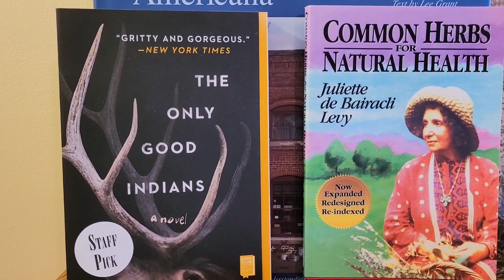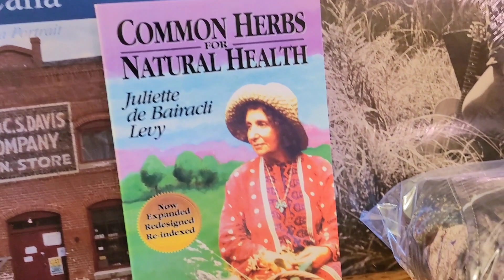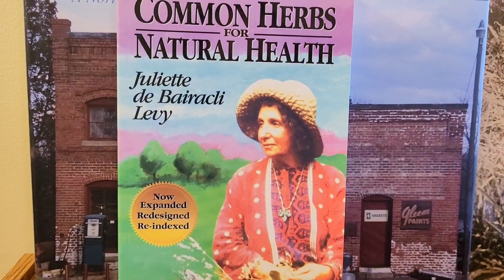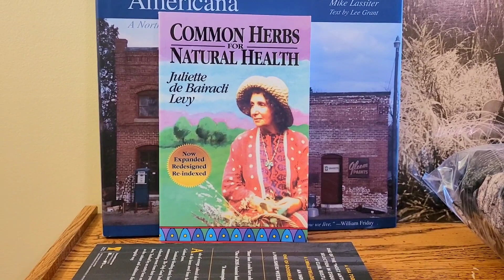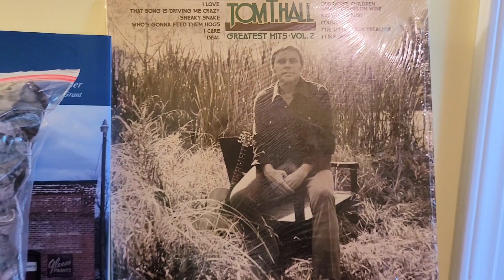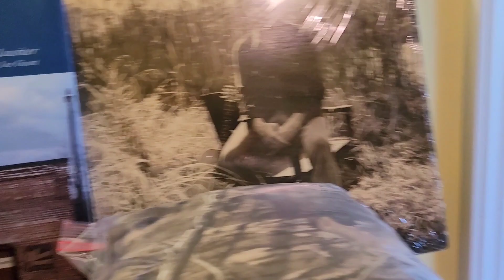Selling Books on eBay | A Few Interesting Sales Over The Weekend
Hi Guys! My name is Miss LaShay.  I'm a part-time seller on eBay & Mercari. I specialize in selling books and other media items. Today, I'm sharing my weekend sales with two book BOLOs.